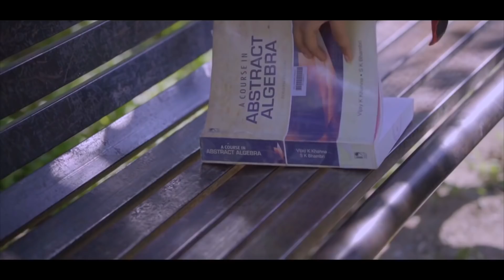SATYAJEET JENA ALL SUPERHIT SONGS | Best Romantic Songs | ALL HITS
(WELCOME)
        (TO)
    (ALL HITS)

Best of songs||Hits Songs||satyajeet Jena songs

1. Chahunga Main Tujhe Hardam
2. Hue Bechain
3. Mile Ho Tum Humko
4. Dil Diya Gallan
5. Main Duniya Bhula Dunga
6. Pehli Dafa
7. Naino Ki Jo Baat
8. Dil De Diya Hai
9. Dil Sambhal Jaa Zara
10. Jab Koi Baat Bigad Jaaye

Our channel is all about love songs, romantic songs, sad songs, 90s evergreen songs, all hit songs, old songs, hindi songs jukebox, golden hits  and popular songs. ♥️
We daily upload Most Popular Songs Jukebox for songs lover.
There we have sad songs jukebox, hindi old songs, new songs, bollywood songs, all hit songs, trending songs, bollywood jukebox, 90s romantic songs and many more.

Hope you'll like our videos and enjoying our jukebox. 👍😇

All Hits
Allhits